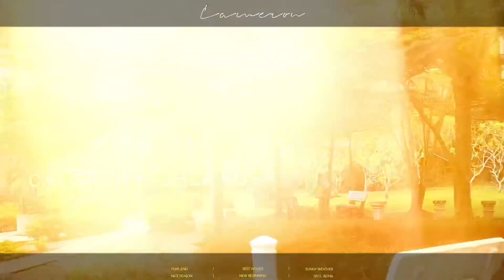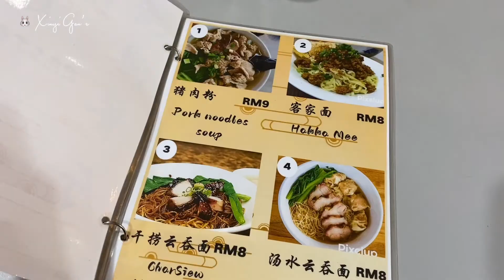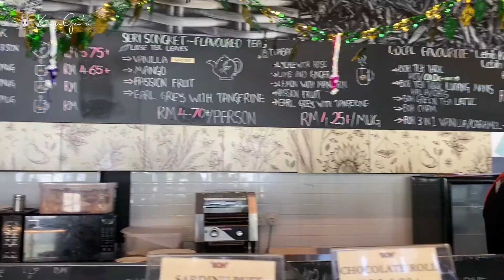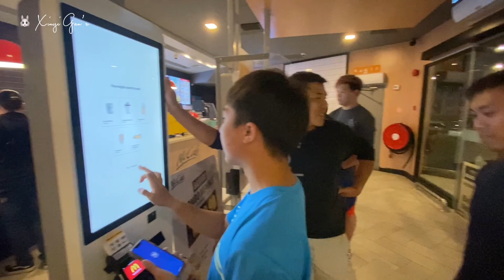【Xinyi Gan’s Vlog 43】🍓 Cameron Highland Vlog｜ 平价的scone ｜参观Stellar Golden Hill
久违的vlog
这次来到了Cameron 三天两夜的chill trip

1. The Lord’s Cafe
- Mon - Sat 10am - 6pm
- same row with marry brown, tanager rata
- scone is the famous one RM3.20/ pcs

2. Agro Market
- everyday 8:30am - 6pm